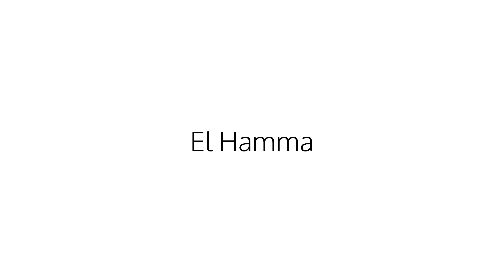Se avessi risparmiato prima 🎵🤙🎤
**Verse 1:**
Sì, per concludere,
Una storia un po' esotica.
Un anno e mezzo fa, in Tunisia ero,
In una cittadina oasi chiamata "El Hamma".
Il nome "El Hamma" mi ha incantato,
E l'atmosfera tunisina-araba mi ha ispirato.
Così è nata una canzone, una ballata araba,
"Il Sidi Abdel Assar di El Hamma".

**Chorus:**
Una mattina presto, ancora in pigiama,
Vide due occhi belli per strada,
E fu l'inizio del suo dramma.

**Verse 2:**
Era la figlia di Mohammed Mustafa,
Abdel Assar non riusciva più a dormire,
Finché a Mohammed non chiese la mano,
E disse: "Offro 150 pecore per lei".

**Verse 3:**
Mohammed rispose: "Per Allah,
Mi fa piacere che mia figlia ti piaccia,
Ma vale 220 cammelli,
Per meno non te la posso dare".

**Bridge:**
Allora Abdel Assar disse: "Oh, Sidi,
Non posso accettare un affare così costoso".
Se ne andò e trovò presto una più economica,
Non così bella, ma saggia.

**Outro:**
Ma quando la notte cala sul Sahara,
Guarda la luna chiara e luminosa nel cielo,
E a volte rimpiange quei bei occhi,
E pensa: "Se solo avessi iniziato a risparmiare prima".